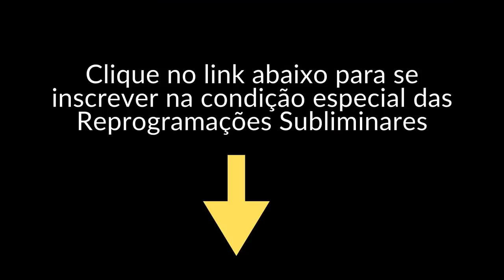JAMAIS FAÇA ISSO ANTES DE DORMIR (nos próximos 60 dias)